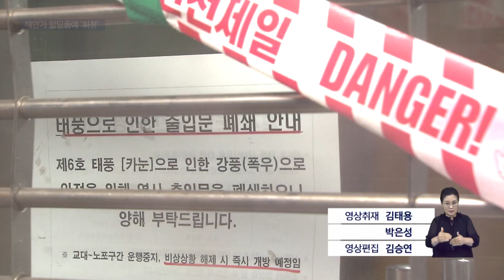태풍 '카눈' 휩쓸고 간 부산...학교 덮치고 강풍 피해 속출ㅣ시간당 60mm, 경남 곳곳 피해 ㅣ부산 해안가 초강력 빌딩풍에 '휘청'ㅣ뉴스아이